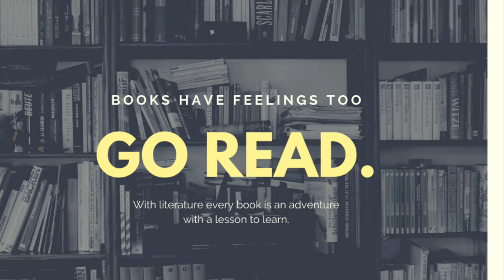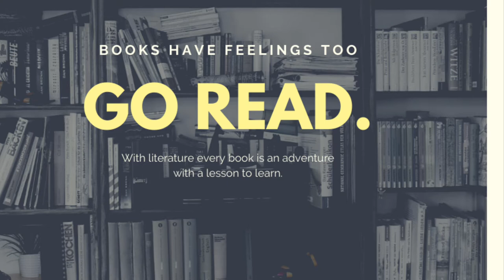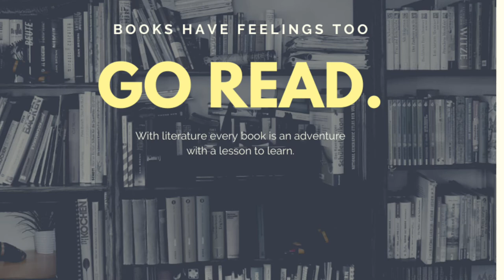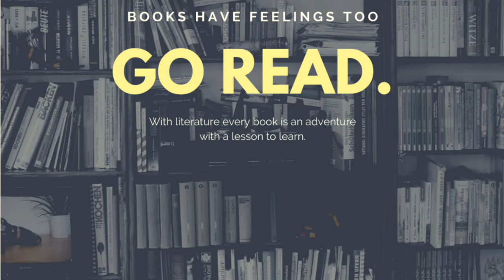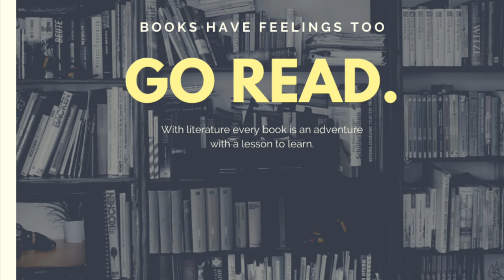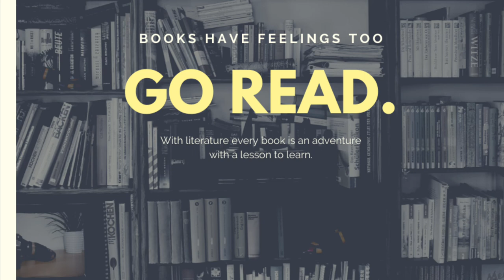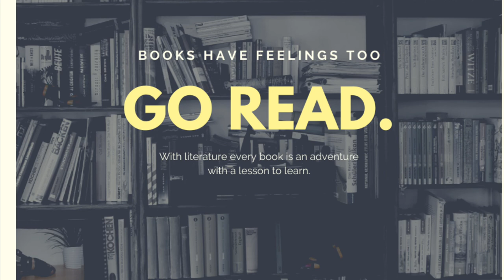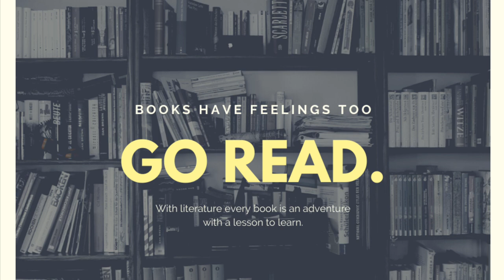“Go Read.” Podcast 1: Mental Health and Literature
Go read.